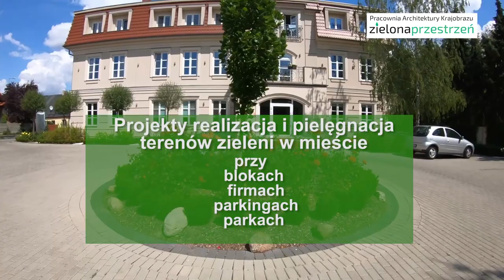Zielona Przestrzeń - nowoczesne i kompleksowe podejście do ogrodów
Pracownię Architektury i Krajobrazu Zielona Przestrzeń tworzą dyplomowani architekci krajobrazu i ogrodnicy. Aranżacja krajobrazu w różnych skalach to pasja, dlatego do każdego projektu „Zielona Przestrzeń” podchodzi indywidualnie tworząc niepowtarzalne aranżacje ogrodów. Firma nastawiona jest na projekty nowoczesne i funkcjonalne dopasowane do potrzeb użytkownika. Ogród jest przedłużeniem domu, więc słuchamy Państwa oczekiwań i proponujemy najkorzystniejsze rozwiązania. Serdecznie zapraszamy do zapoznania się z naszą ofertą!